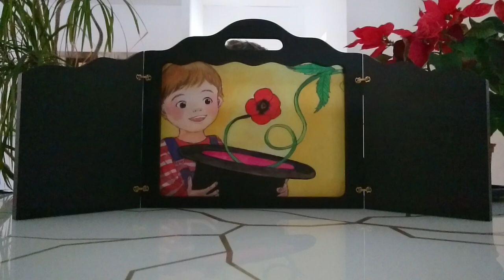Mon charmant chapeau - Kamishibaïs Éditions©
Lecture du kamishibaï Mon charmant chapeau
► Un petit garçon s'accapare tout ce qui lui plaît grâce à son chapeau magique. Pourtant, au cours d'un voyage, il va rencontrer son alter-ego et il va comprendre que parfois des compromis sont nécessaires pour vivre ensemble

- Thème : Magie, envie de possession, vivre ensemble
- Auteure et Illustratrice : Yuiko Tsuno